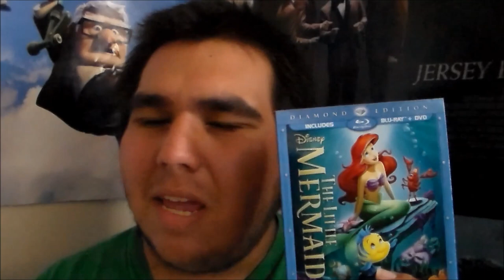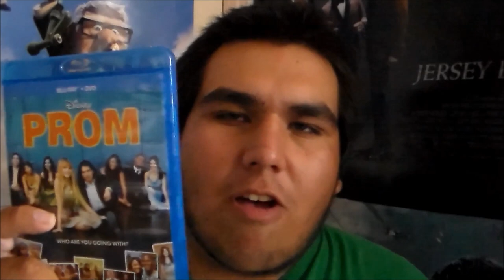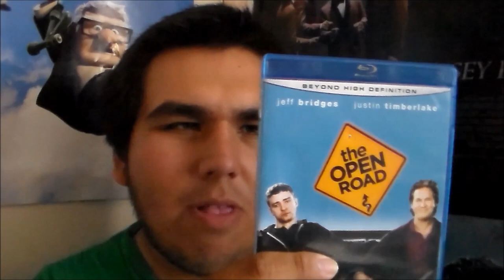Blu-Ray Update - September 9, 2014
22tigerdude gives you his blu-ray updates on the blu-rays that. well. he wants to show you. Enjoy!!!